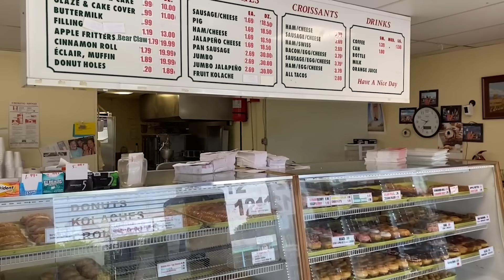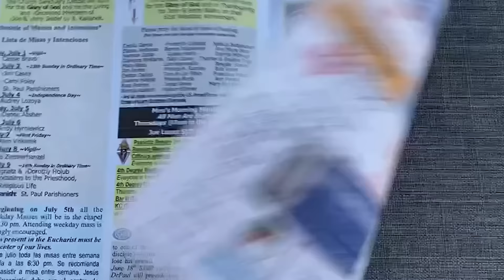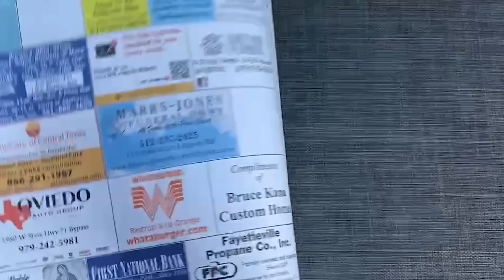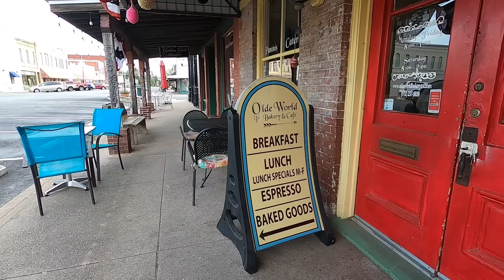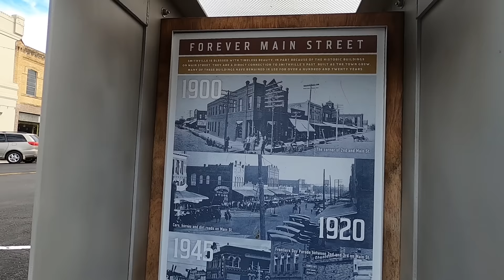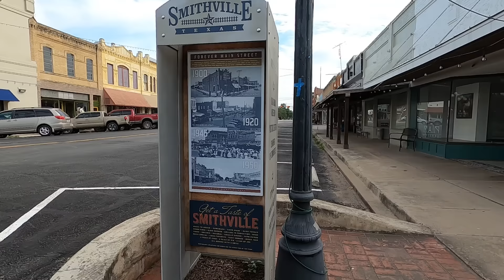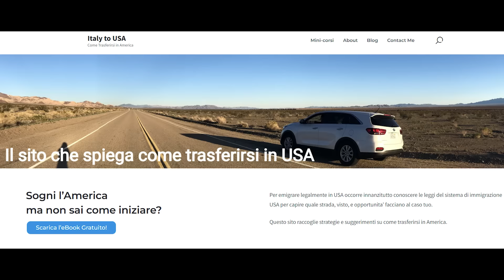Una domenica mattina nell'America rurale e conservatrice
Il nostro viaggio nella vera America ci porta in questo episodio in una piccola cittadina del Texas in una domenica mattina d'estate. Siamo entrati in una sorta di pasticceria locale e nella chiesa, passando vicino a negozi di antiquariato e passeggiando nella Main Street, respirando un'atmosfera di altri tempi che in alcuni scorci ricordava il vecchio far west. Questo video negli Stati Uniti rurali e conservatori e' come un tuffo in un'altra epoca.

👉 eBook GRATUITO "Trasferirsi in USA. Come iniziare?" su
👉COME TROVARE UN LAVORO IN USA

STRUMENTI USATI PER I MIEI VIDEO:
iPhone 12
GoPro Hero 8 Black
Selfie bastone 150 cm con treppiede
Zhiyun Smartphone Gimbal Smooth 5 Combo Stabilizzatore palmare
Rode Videomic Pro Microfono Professionale
Hearkey Microfono 1.5M Compatibile con i Phone